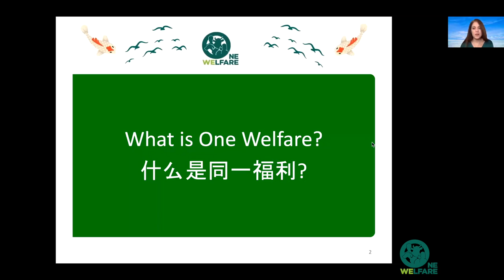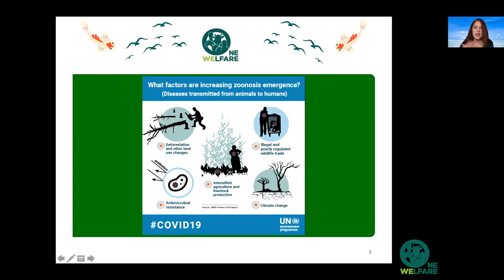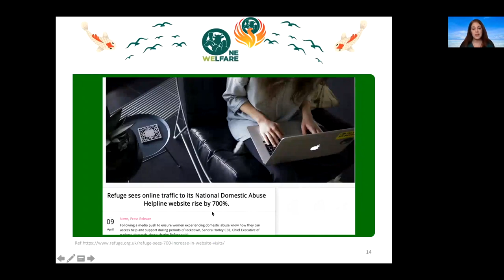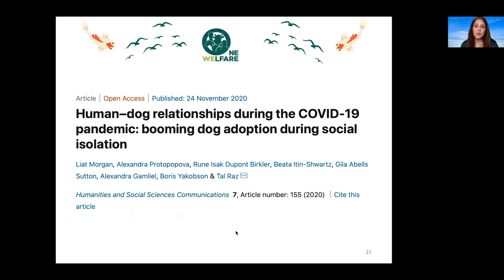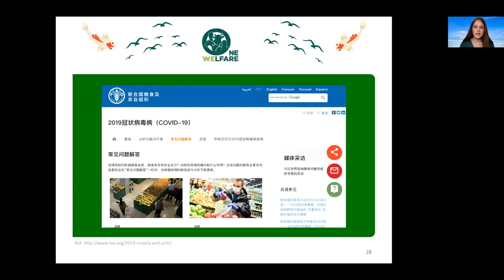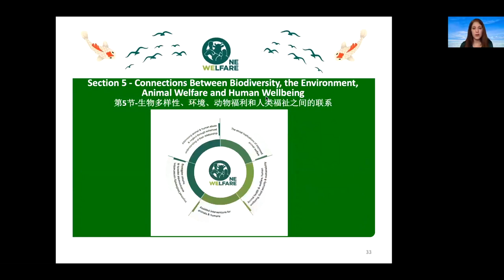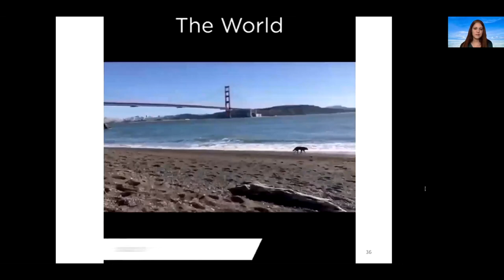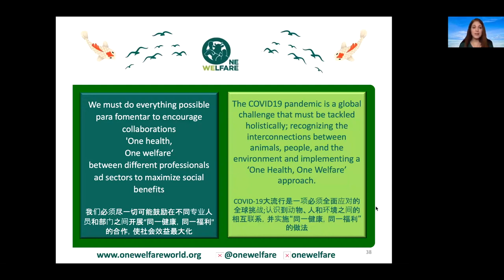One Welfare Impacts during the times of COVID-19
This video by Dr. Rebeca García Pinillos, Founder and Director of One Welfare CIC, provides a summary in English with Chinese/English slides of one welfare impacts during the COVID-19 pandemic following the structure of the One Welfare Framework approach. (The first minute only has Chinese dubbing).

Dr. García Pinillos published a review paper entitled "One welfare impacts of COVID-19 – A summary of key highlights within the one welfare framework" was published after this talk in English and you can find it with open access